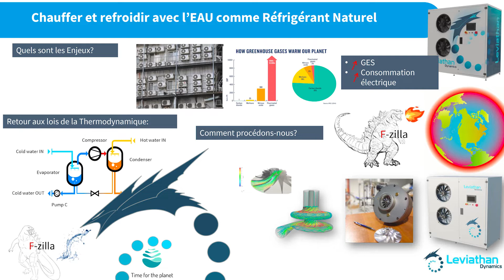[Replay] Chauffer et refroidir avec l’eau comme réfrigérant naturel - La parole aux adhérents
Pitch de Naoufel Menadi, Leviathan Dynamics lors de l'AG de Construction21 le 22 juin 2022 à Métal57